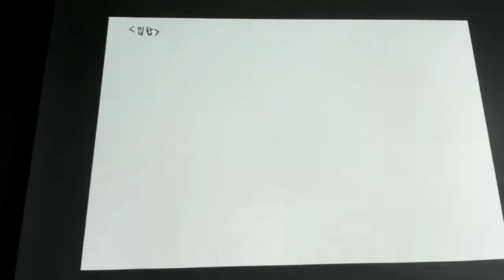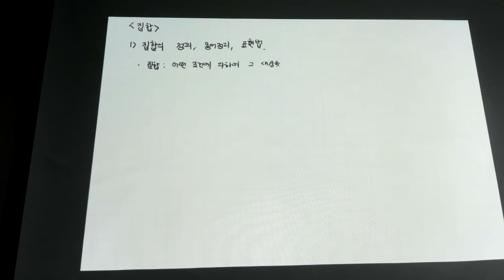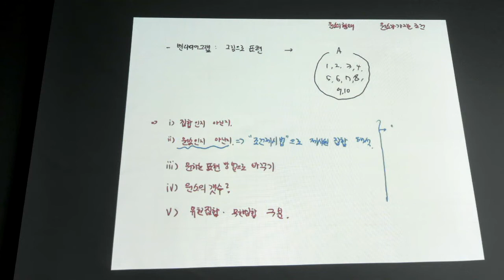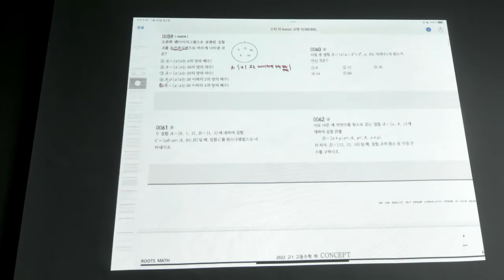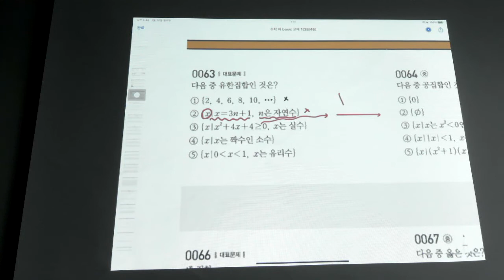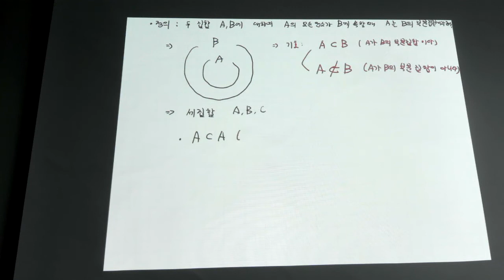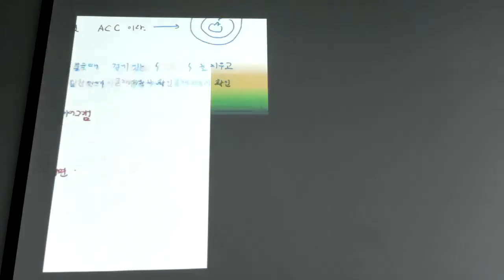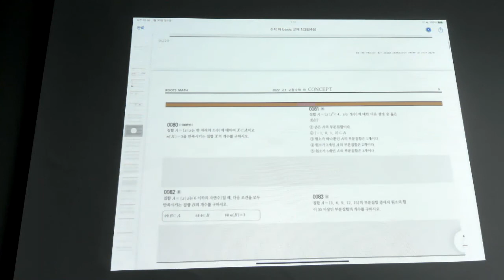고1수학 - 개념 집합 1강